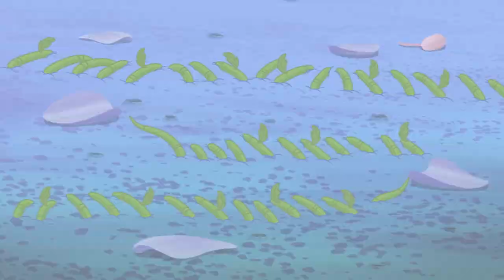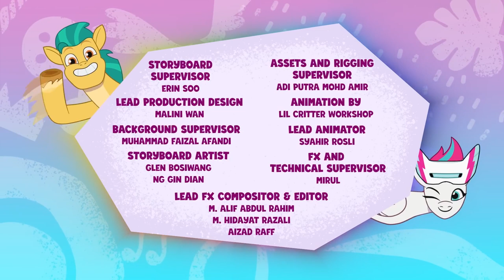Scents Of Adventure | MLP: Tell Your Tale S1 EP60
Bad Spray? Who did that?!